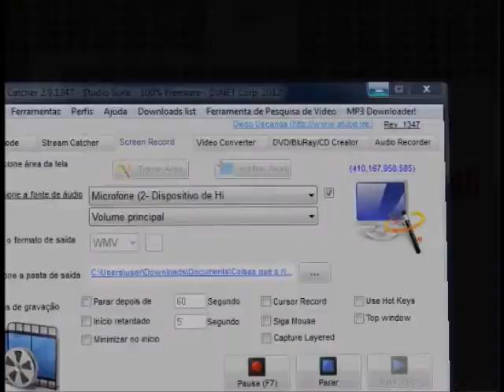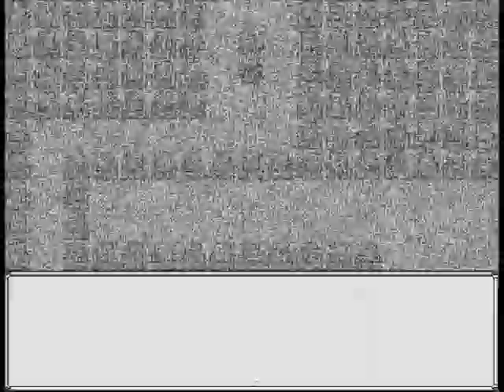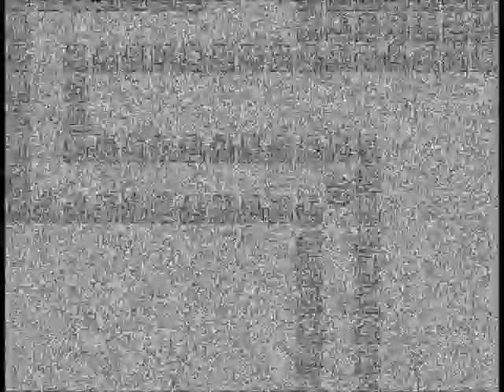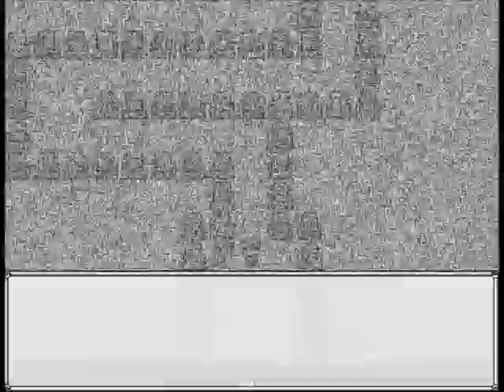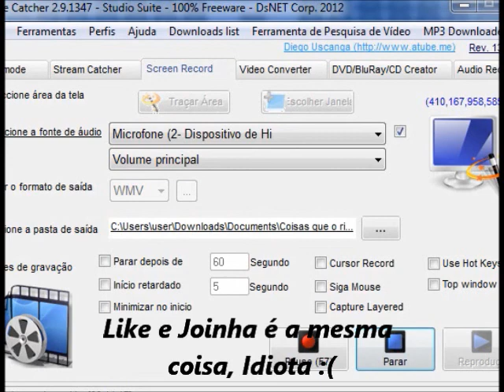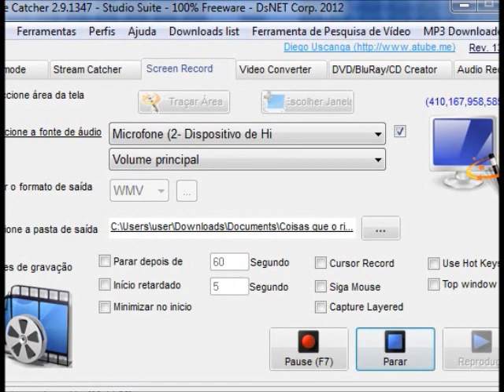Pokemon Creepypasta - Lavender Town GYM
Hoje trazendo uma hack sobre o ginásio de lavender town
Muito bem feita a hack e peço paciencia de vocês kkk
vão saber por que, Espero que gostem!